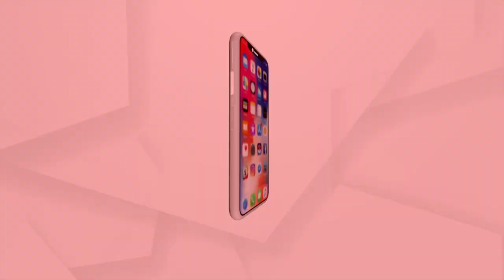Mega Blood Donation Camp Held In Bhubaneswar